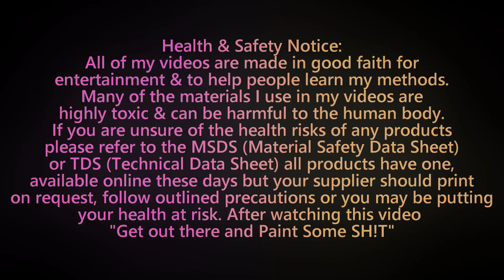Rapid Repair and Primer